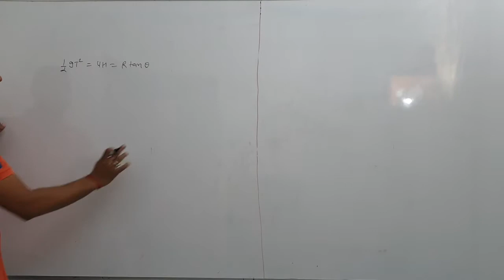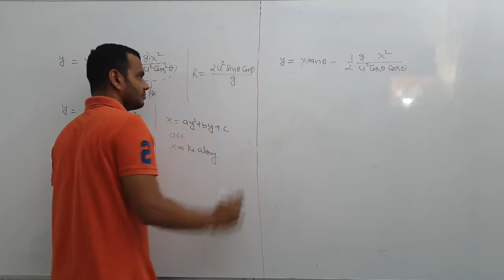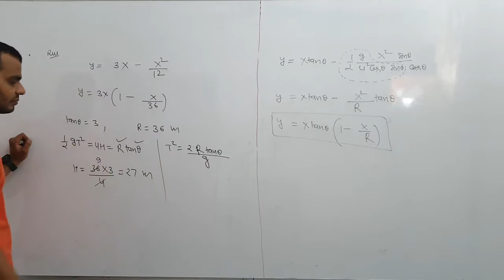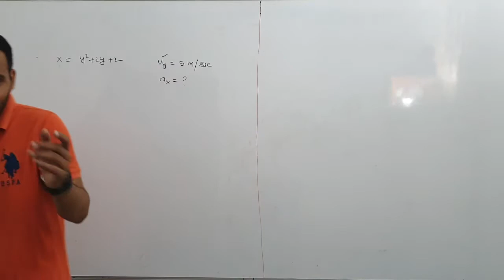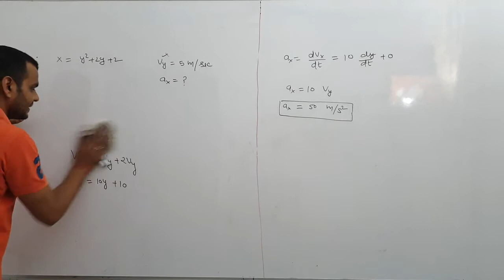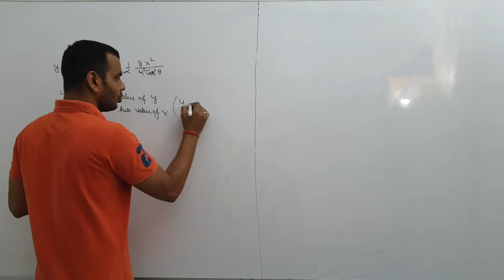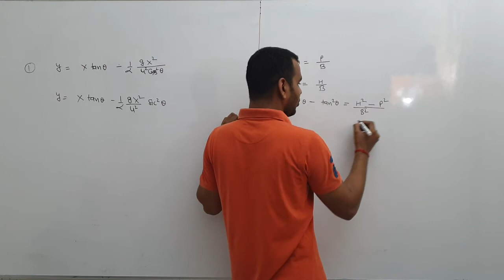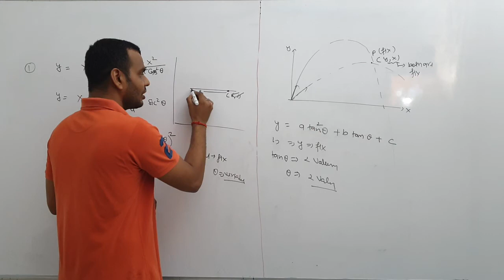Kinematics L20 Projectile Motion Qus of Equation of trajectory | JEE | NEET | By Rajani Kant Bhargav